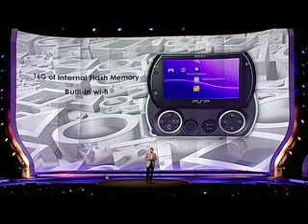PlayStation® PULSE Special E3 Edition #13* 6/5/2009 Part 1 - 1080 P Blu-Ray High Definition!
Blu-Ray And Surround Sound Link!! V